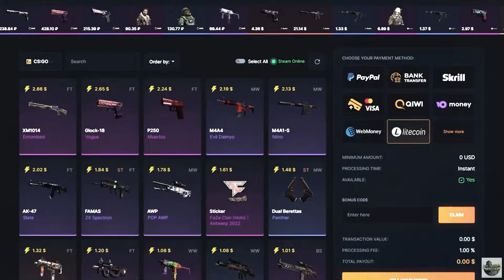This Cheat Only Lets You Kill People Through Walls!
Its so funny to see what happens when someone steps out into the open!